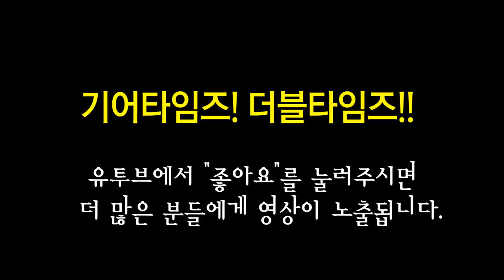깁슨 Gibson USA 2018 Les Paul Studio